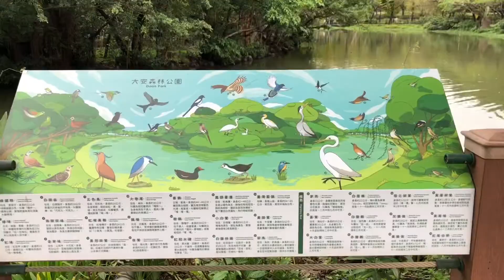盧明通台北市森林公園野生動物2021攝影